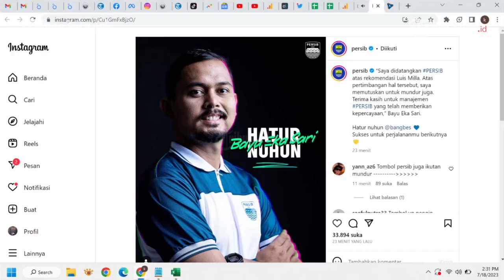Asisten Pelatih Bayu Eka Sari Resmi Mundur dari Persib Bandung, Ungkap Alasannya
Penulis: Salma Dinda Regina | Editor: Salma Dinda Regina | Video Editor: Edwin Tk